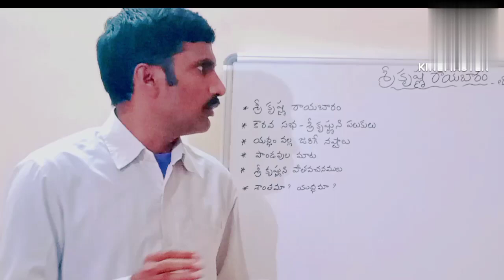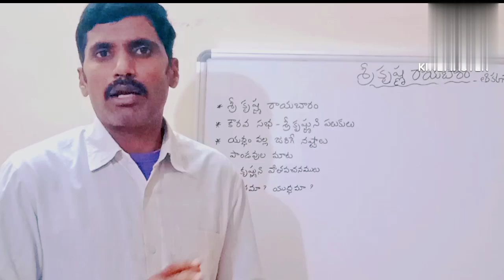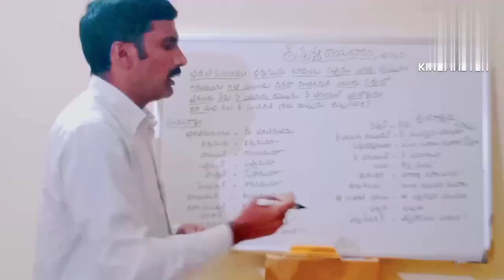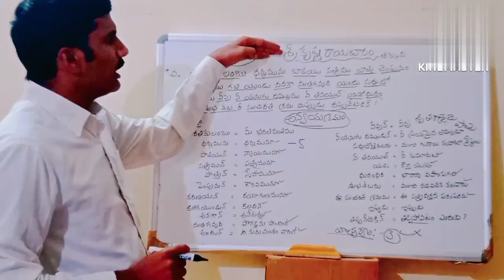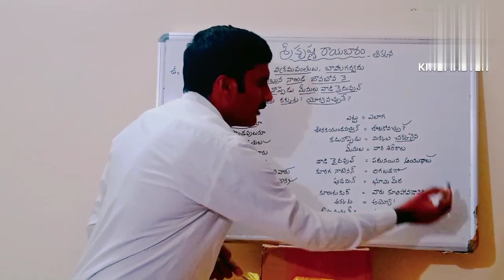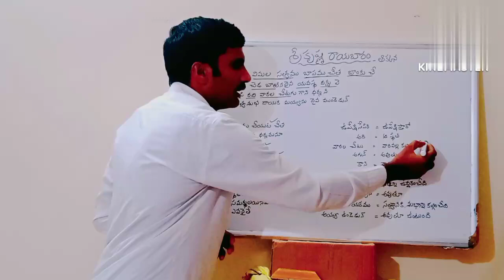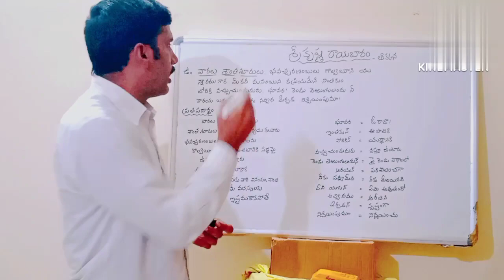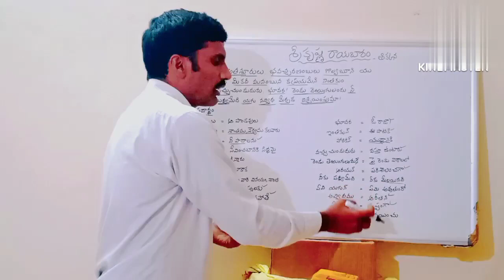శ్రీ కృష్ణరాయబారం @ TS INTER SECOND YEAR Telugu 1st Lesson